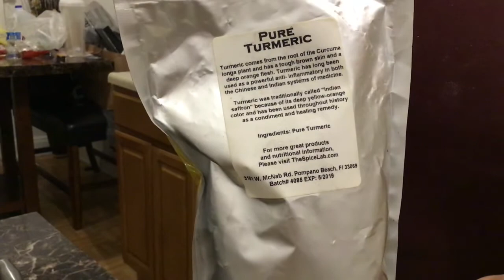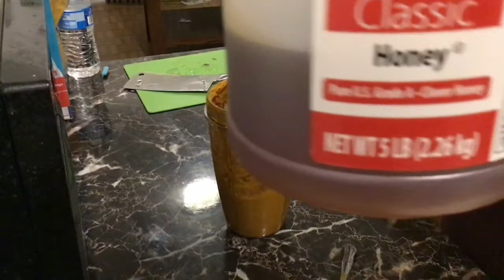4 Ingredients Dark Spot Mask DIY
Do it for 20min 3 times a week